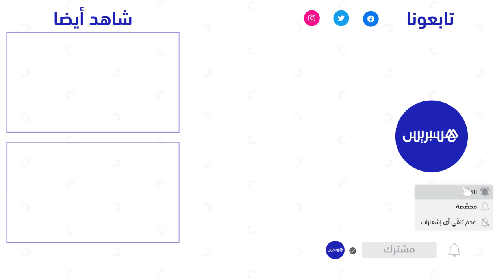في يوم الأرض.. وقفة احتجاجية في أكادير رفضا للتطبيع ودعما لحقوق الشعب الفلسطيني